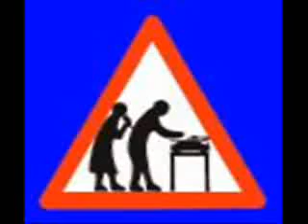Bass Construction - Dance with power (Tripper mix)